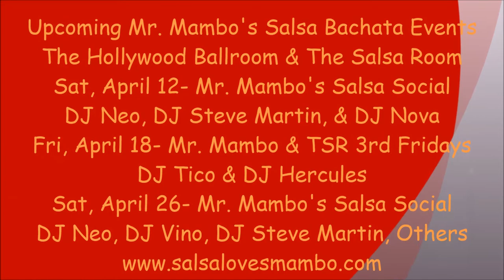Rafael Angel Farina & Nancy Alers Social Dance- Mr. Mambo's Salsa Social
Sat, Mar 22, 2014, Mr. Mambo's Salsa Social w/The Bachata Invasion